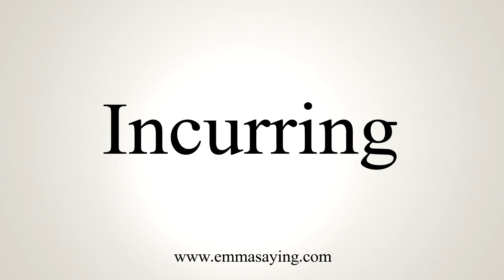How To Say Incurring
Learn how to say Incurring with EmmaSaying free pronunciation tutorials.